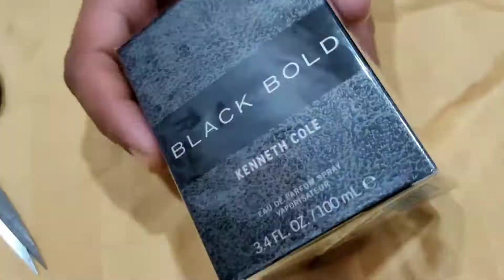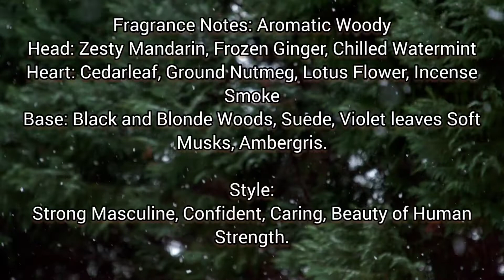Kenneth Cole Black Bold EDP | Unboxing, review & rating